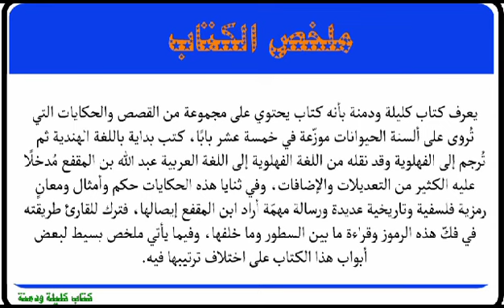ملخص كتاب كليلة ودمنة للكاتب عبدالله بن المقفع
قناة متنوعة ترفيهية تربوية إجتماعية .